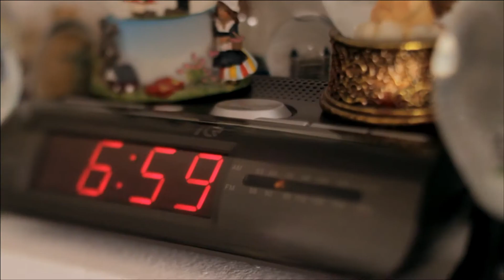Fineti Breakfast 40sec